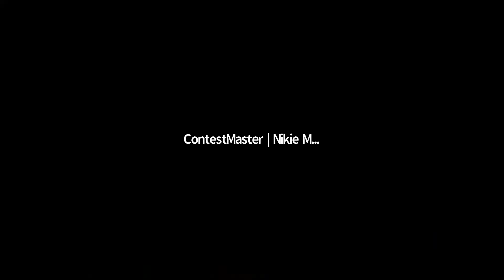2021 District 47 Humorous Speech Contest, Contestant 2 - Troy Strachan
District 47 Humorous Speech Contest 2021
Contestant 2 - Troy Strachan